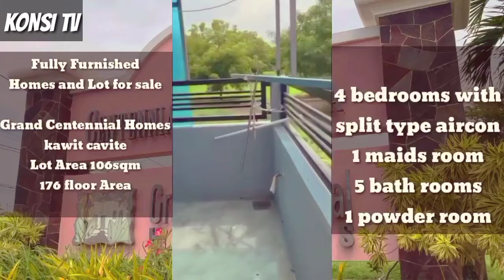HOUSE AND LOT FOR SALE IN GRAND CENTENNIAL HOMES/FULLY FURNISHED HOUSE FOR SALE GRAB YOURS NOW!!!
fully Furnished

Grand Centennial Homes Kawit Cavite
Lot Area 106sqm
176 floor Area
4 bedrooms w/ split type a/c
1 maids room
5 bath rooms
1 powder room